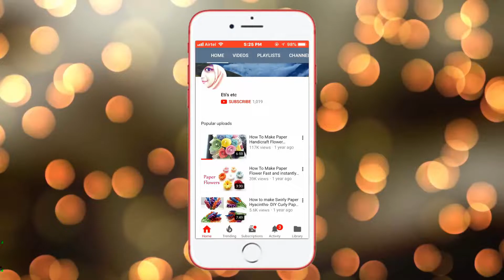Best Out Of Waste Craft With Woolen Wall hanging idea|| How To make Woolen And Cardboard Door Mate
DIY Easy Wall Hanging Out of Wool !!! DIY Room Decor Idea !! UesFull Room Decor || DIY Projects
Tutorial Amazing Woolen Door Hanging Toran Making At Home / Woolen Craft / Wall Hanging Ideas 1
DIY-Wall Decor Idea|| How To Make Wall Hanging Out Of Woolen And Paper/ Best Out Of Waste
Paper wallmate - Paper Flower Wall Hanging - DIY Hanging Flower - Wall Decoration ideas
Amazing Wall Hanging With Woolen & cardboard || Best Out Of Waste Woolen Craft Idea/ Door Hanging
Best Out Of Waste Woolen craft Idea/How To Make Door Hanging With Woolen & Cardboard
Best out of waste Bangles and Wool Craft Idea/How to make door hanging with bangles & Woolen at home
DIY Easy Wall Hanging Out of Wool !!! UesFull Room Decor !!! DIY Room Decor Idea || DIY Projects
Marigold woolen Flower Latest and Easy Design making | Woolen Craft room decoration idea
DIY jhumar || woolen craft || Handmade Things ||Crafts Vine
How to make Slippers With Jute | Shoes Made By Jute | Best Out Of Waste Jute Craft
Amazing Wall Hanging Make With Woolen And Cardboard || Best Out Of Waste Craft ideas
DIY Beautiful Wall Hanging/ Traditional Rajasthani Wall Hanging Idea
Reuse idea with plastic carry bags | How To Make White Rose's Using Plastic Carry Bag
Woolen Wall hanging making for home Decoration
Making Flower Idea Of Fabric Carry Bags And Shopping Bag || Making Flower Bunches| Best out Of Waste
The Original Emoji Bookmarks - Easy Emoji Corner Bookmarks | DIY |  School Projects
DIY - How to make Crown with shopping bag | Easy way to make Tiara with Shopping Bag
How to make Wall hanging at home || Wall hanging using woolen || Room decoration idea || Wind chimes
DIY - Plastic bottle multipurpose rack II Best Out Of Waste || Plastic Bottle Organizer
🌺 МИНИАТЮРНЫЕ ЦВЕТОЧКИ - дополнение к изделиям канзаши. МК/DIY
DIY- How To Reuse Waste Shoe Boxes At Home || Best Out Of Waste
Bird's house from thread,cotton,stones. showpiece for home decoration. gkcraft
How to Make Wind Chimes with Shopping Bag or Paper | Make Wind Chimes Using Shopping Bag
Paper wind chimes - How to make wind chime out of paper - Handmade paper wind chime
How to Make a Simple and Beautiful Paper Basket - Very Easy
|| How to Make Old Jeans Doormate || Reuse Old Jeans ||
DIY-Wall Hanging Craft Ideas||DIY Room decoration Ideas|| DIY Christmas Wreath for Home Decoration
Simple and Beautiful Paper Flowers - DIY Paper Handicraft Flowers
TIMELESS WREATH! A Beautiful Wreath that you can always keep.It will not wither in time!
7 DIY ROOM DECOR || Best Out Of Waste Crafts Idea
Wall Hanging Craft idea with Woolen and Bangles Best Out of waste woolen Doo Hanging Toran DIY
DIY-Wind Chime || How To Make Wind Chime Out Of Shopping Bag ||Home Decoration Ideas
DIY - Wall hanging home decoration idea - Make Flower wall hanging for home - Room Decoration idea
| 3D CLAY ART PAINTING | MURAL PAINTING IDEAS | EASY CLAY ON CANVAS IDEAS|
Easy paper flowers - How to make paper flowers - Paper craft  - Colorful paper flowers
Plastic Litchi Drink Bottle Reusing Idea | Recycle Plastic Bottle Best Amazing Craft DIY Idea
How to make wall hanging for room decor | easy wall hanging with paper | Wall Decoration Ideas
Best Out Of Waste Jute Craft Idea || How TO Make Wall Hanging With Plastic Jute And Paper
How To Reuse waste Coconut Shell | Best out of waste Ideas
How To make Flower Bunches Using Plastic Carry Bag || Reuse Idea With Carry Bags|| Best Out Of Waste
Easy & Quick Paper Wall Hanging Ideas - Bird Wall decor - Room Decor DIY Amazing Crafts
How To Make Paper Flower Wall Hanging || DIY Paper Wall Hanging- Wall Decoration Ideas
MUTTON BIRYANI | 2 FULL GOAT Biryani recipe cooking and eating in village | Arabic Full Goat Cooking
Amazing Woolen Heart Design - DIY Innovative Ideas of Woolen Crafts -Reuse ideas - Best out of waste
How to make paper flower with crepe paper #2 - Craft tutorial
How To Make Pen Holder Using Waste Bottle And Jute | Best Out of Waste